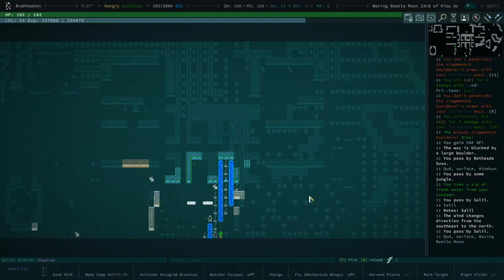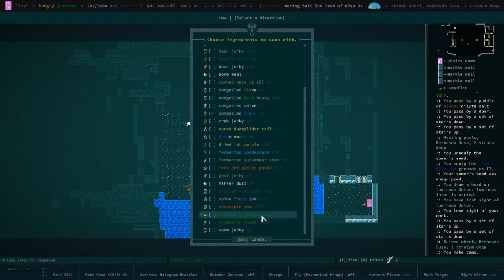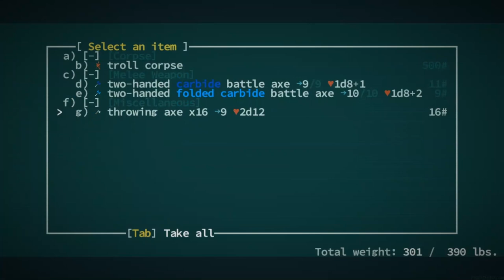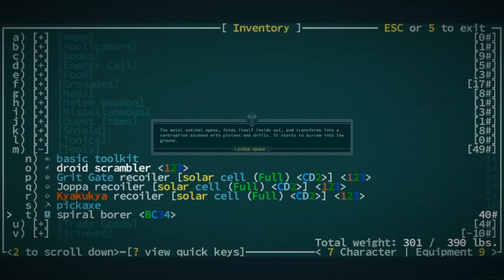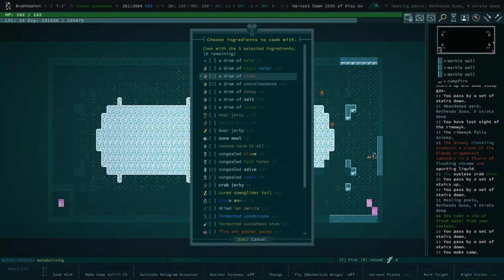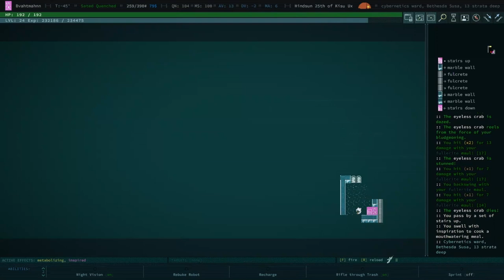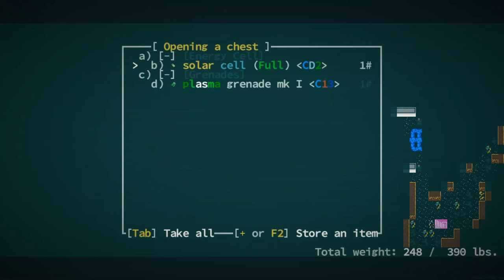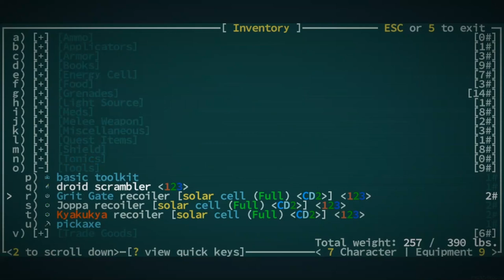no! NO! WHAT ARE YOU DOING!?? AAAAGH! - Qud Buds - Gaelen